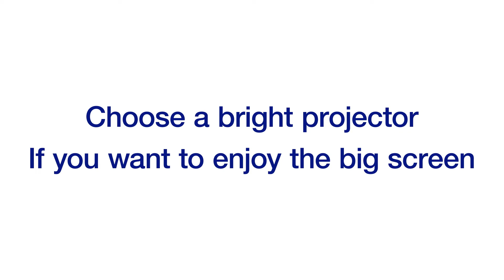Projector’s Brightness x Display size | 200lm/1000lm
If you increase the screen size, the contrast will decrease and the color will become lighter.
Choose a bright projector if you want to enjoy a large image even in a bright environment.

“lumen” is a unit to represent performance for brightness of projector. The bigger the brightness number, clearer images you can see.